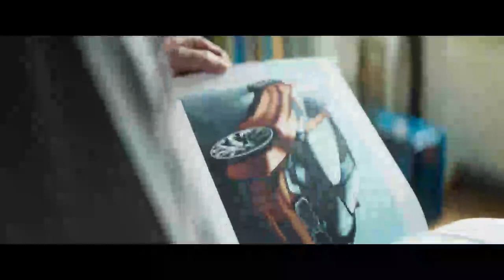BMW i8 4 Elements